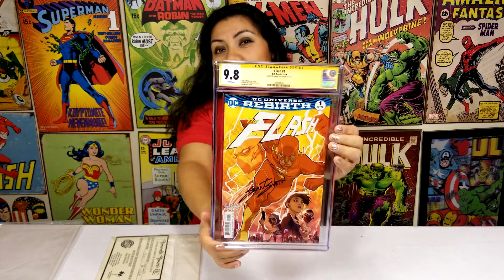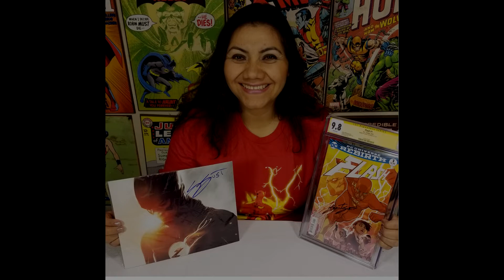Ep. 115 - Grant Gustin CGC Signing from SDCC - CW The Flash Show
I had the great opportunity to meet GrantGusting from CW TheFlash Show it was nice meeting him and get CGC to witness his signature.
This happened during the last SDCC San Diego Comic Con. Watch to see which Comic book I Got signed and what was the grade...